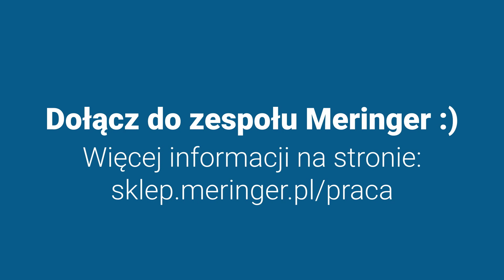Poznaj zespół Meringer - Piotr Kołata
➡️ Dołącz do zespołu Meringer ⬅️

Umożliwiamy rozwój w wielu działach, m.in.:

Sprzedaży i obsługi Klienta
Zakupów
Logistyki i obsługi magazynu
Marketingu
IT i e-handlu
Księgowości
Administracji